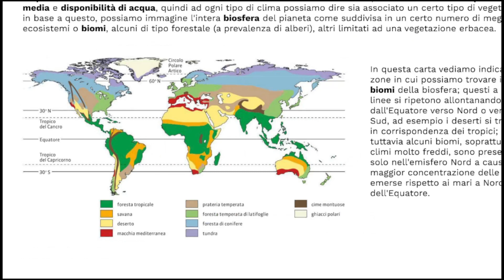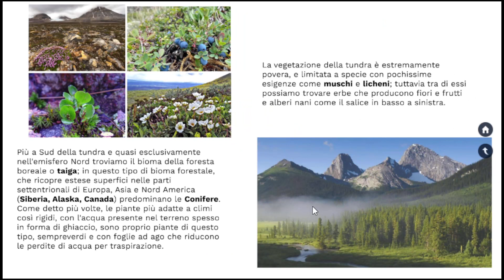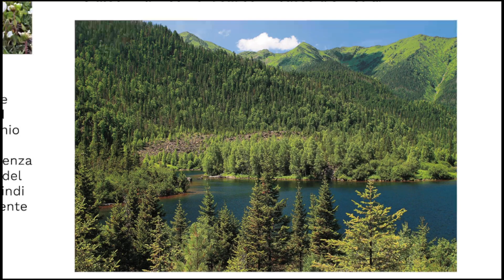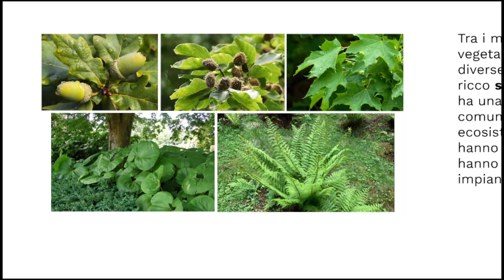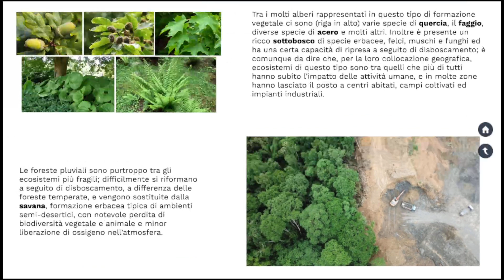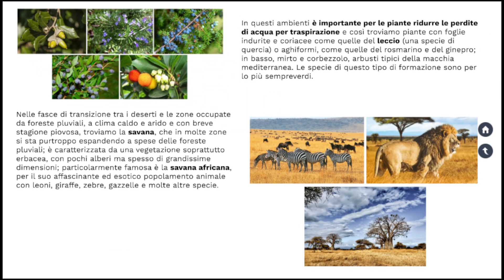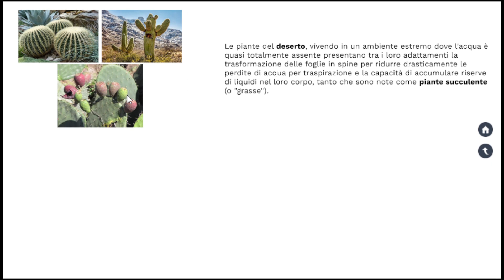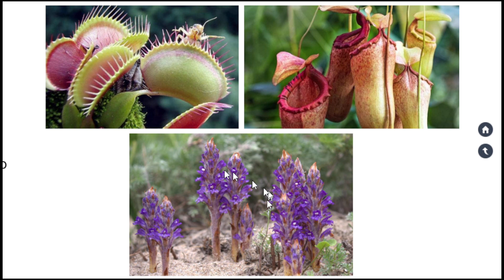LE SUPERSINTESI DI SCIENZE: Le piante e l'ambiente, biomi e adattamenti (classe prima)